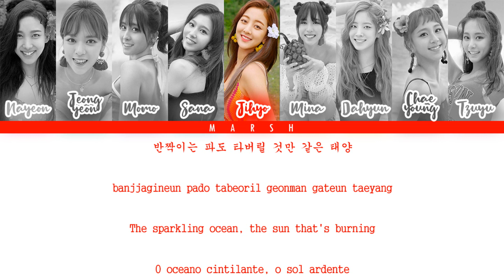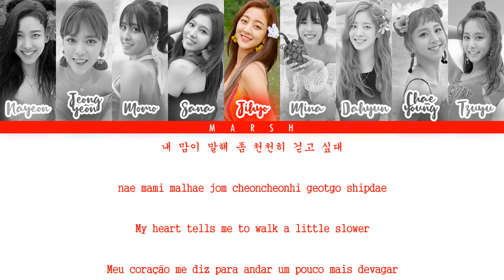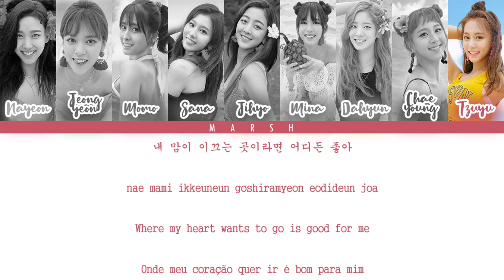TWICE (트와이스) – CHILLAX (Color Coded Lyrics/Han/Rom/Eng/Pt-Br)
Wattpad: @M4r5hm3II0

Créditos/Credits

Tags

トゥワイス chillax 日本語字幕 かなるび 歌詞
트와이스 chillax 가사
Chillax 가사